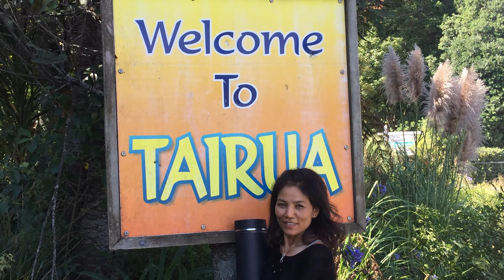John McGough [RIP]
John asked me to leave his ashes at his favorite places. The first place is New Zealand, Australia, Bali, and Thailand, his home town.
 I believe he would love the place where he want to be and peaceful.❤️❤️❤️